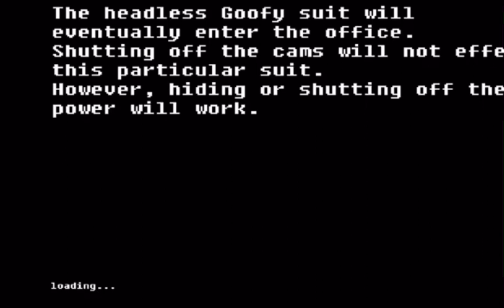Five nights at treasure island remastered night 3 and 4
What the heck I’m video gaming?